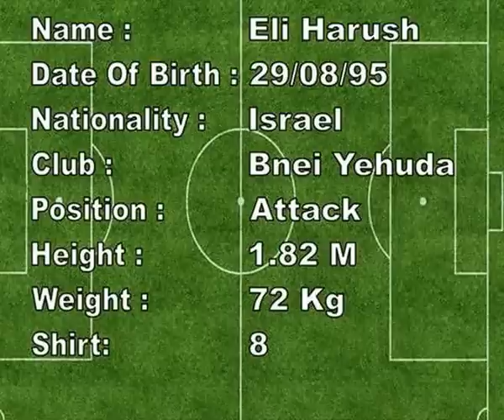אלי הרוש - Eli Harush